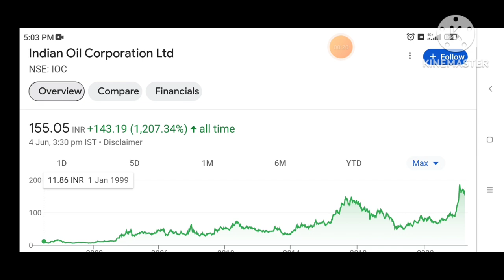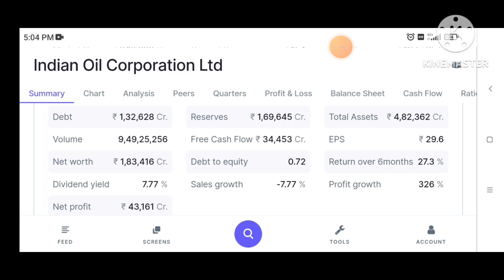IOC share latest news | IOC share latest news today | IOC share target | indian oil share news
ioc share new Target
ioc share news tamil
ioc share update
ioc share buy kare ya nahi
BPCL share letest news today
BPCL share letest news
BPCL share anelysis today

aarti drugs
trident share news
polycab share
share market
stock market